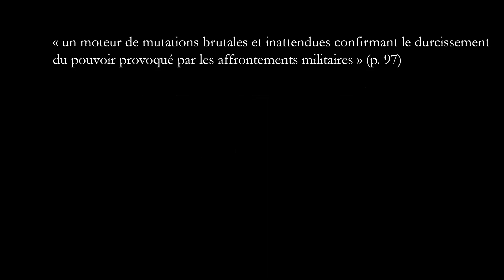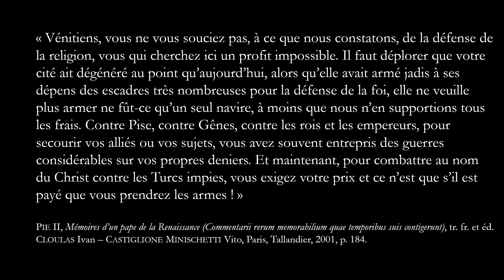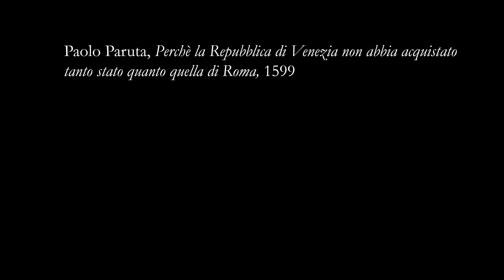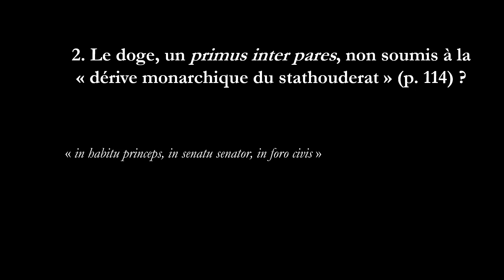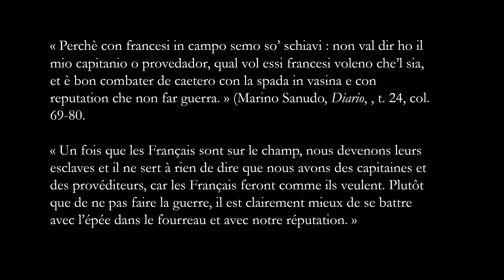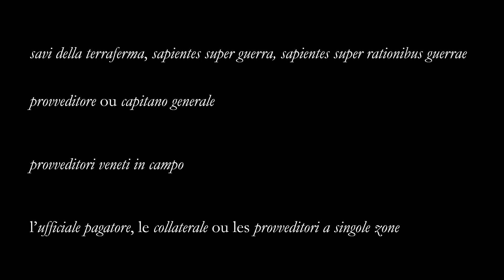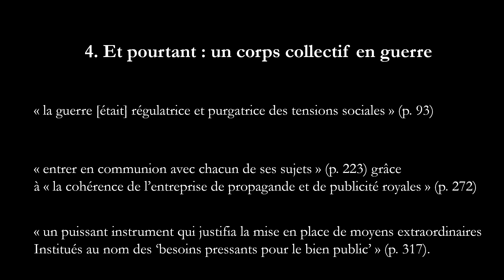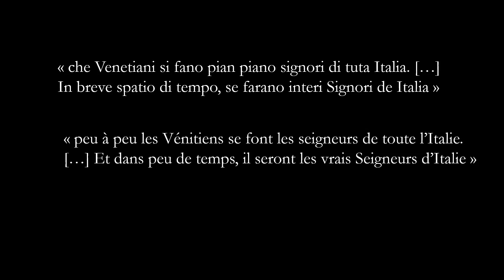Florence Alazard – À la recherche d’un roi de guerre vénitien : quelques hypothèses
Colloque « Le roi de guerre : de l’incarnation militaire du pouvoir dans l’Europe moderne », 13-15 décembre 2023, auditorium du château de Versailles

Florence Alazard, Université de Tours, CESR – À la recherche d’un roi de guerre vénitien : quelques hypothèses

Colloque international organisé par le Centre de recherche du château de Versailles, l’université de Picardie Jules Verne et CY Cergy Paris Université.